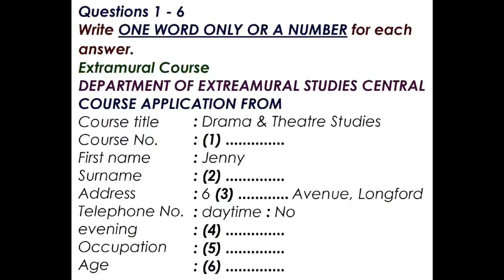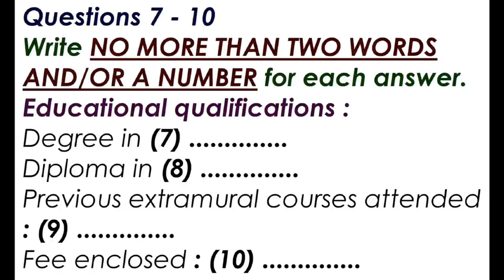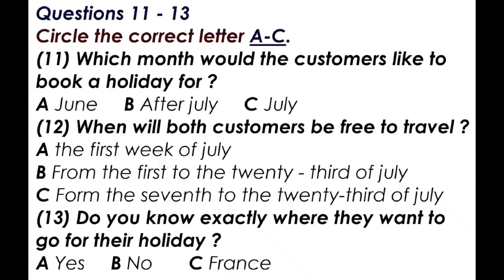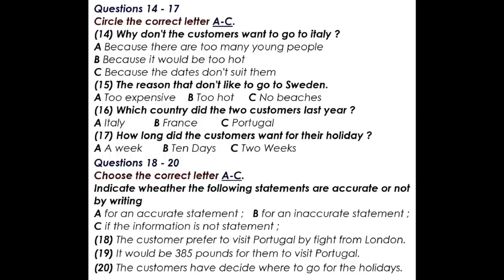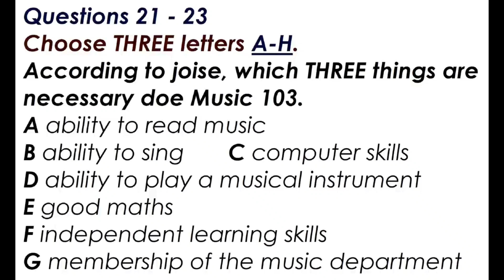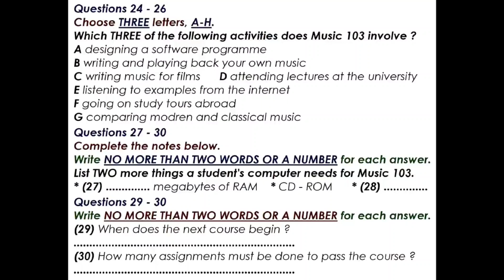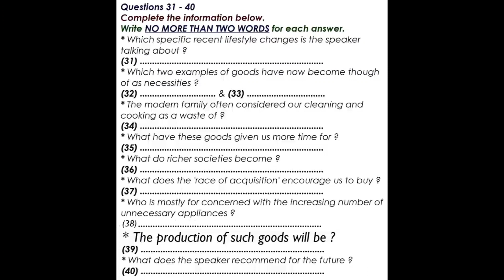3 October 2022 : IELTS Listening Practice Test with Answers : Real Test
New IELTS Listening Practice Test

IELTS Candidate DO LISTENING TEST IMPROVE YOUR SKILLS :- You will be given time to read through the questions before you listen. You will hear each recording of the Listening test only once. As you listen, write your answers on the question paper. At the end of the test, you will have 10 minutes to transfer your answers to the answer sheet in pencil. You may write your answers in lower case or capital letters. Instructions to candidates In the actual test you will be given the following instructions: do not open this question paper until you are told to do so write your name and candidate number in the spaces at the top of this page listen to the instructions for each part of the paper carefully answer all the questions while you are listening, write your answers on the question paper you will have 10 minutes at the end of the test to copy your answers onto the separate answer sheet; use a pencil At the end of the test you will be asked to hand in the question paper.

THANKS